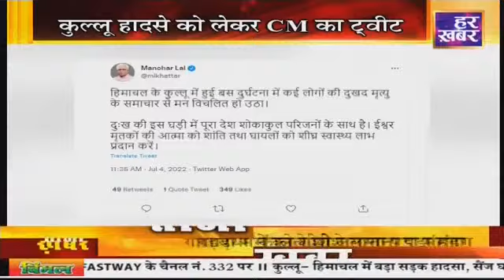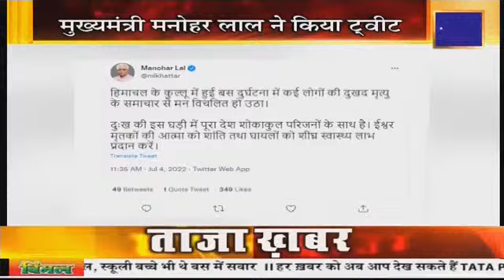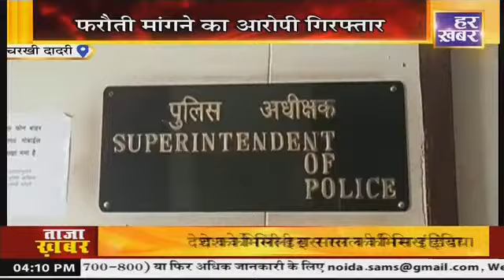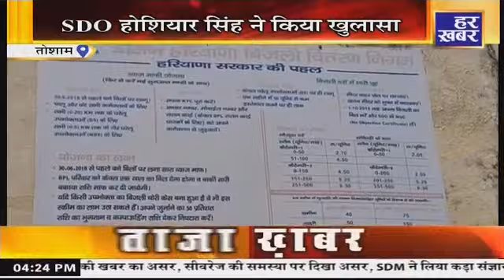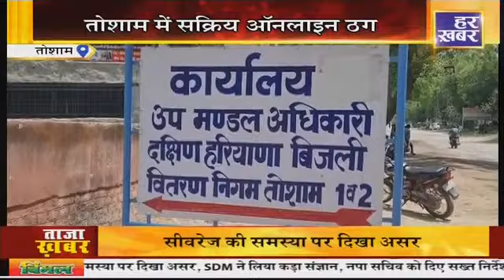म्हारा हरियाणा | शाम 4 बजे | प्रदेश और सरकार से जुड़ी हर छोटी-बड़ी खबर सबसे पहले, देखिए Har Khabar